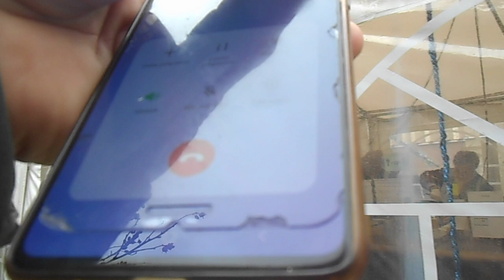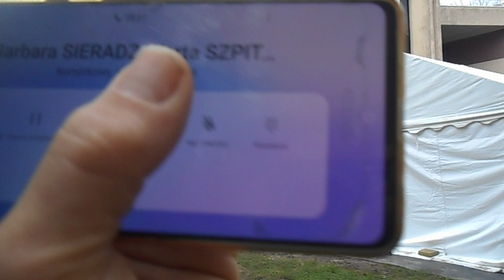DSCN0077 FRANCJA Ile De France Wiersz Barbary Swiatek o Jarku Doo ze Szpitala w Warcie!(fragmenty)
Hokka-hey! ,,Piekna Pani,,nazwana przez pacjentow i Personel Szpitala Psychiatrycznego w Warcie!Barbara Swiatek z Sieradza!Ja ja nazwalem po indiansku:Nasze Sloneczko
Księstwo Klonowa
Janusz I-szy samozwańczy
Janusz Pijanka
Pierwszy buntownik III RP
Sieradz-Paryż-Sumy
Globtroter
Człowiek w Podróży
Homo Viator